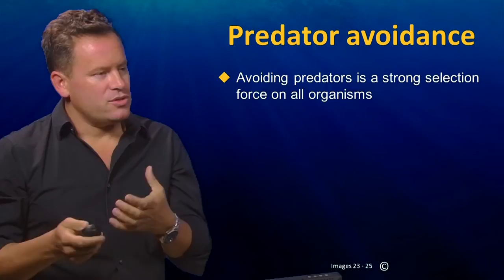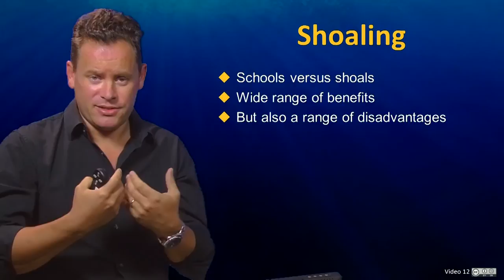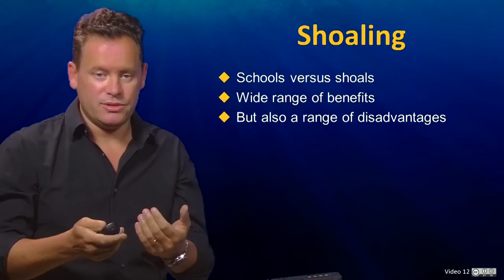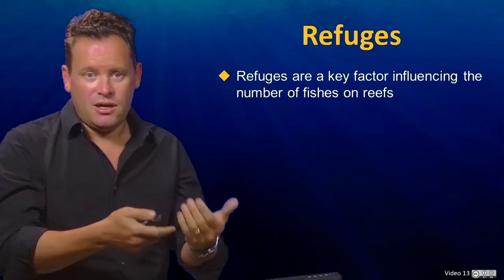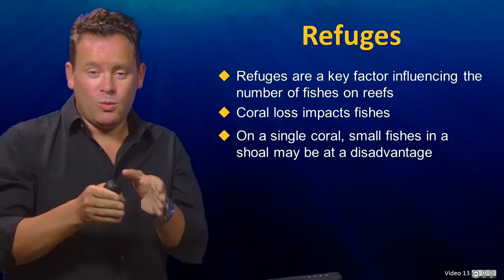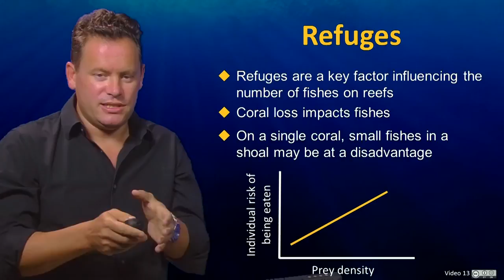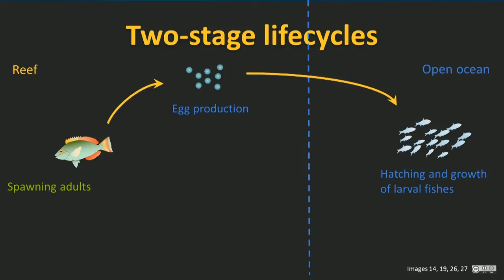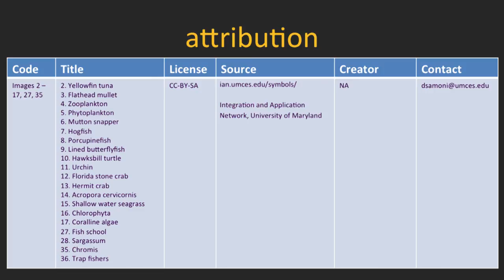UQx TROPIC101x 4.3.2 Predator Avoidance Behaviours